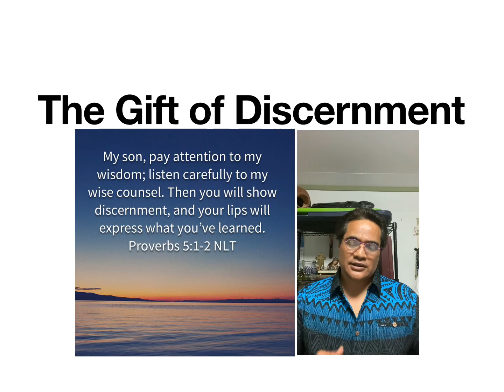Papalii Life Coach and Discernment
Discernment

A wise man will listen and increase his learning, and a discerning man will obtain guidance— Proverbs 1:5

My son, pay attention to my wisdom; listen carefully to my wise counsel. Then you will show discernment, and your lips will express what you’ve learned. Proverbs 5:1-2

“I, Wisdom, live together with good judgment. I know where to discover knowledge and discernment. Proverbs 8:12

Wisdom is found on the lips of the discerning, but a rod is for the back of the one who lacks sense. Proverbs 10:13

Visit my YouTube channel Papalii Life Coach and my for more messages of hope, encouragement through Christ Jesus, and information of individual and group coaching services.